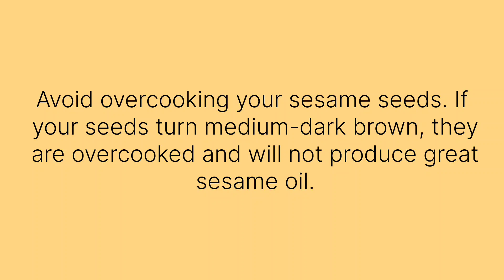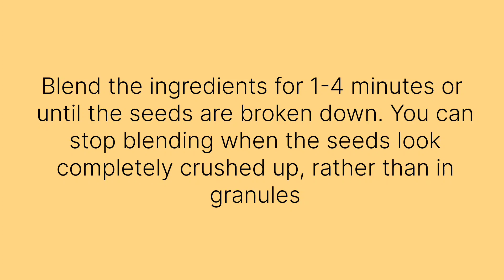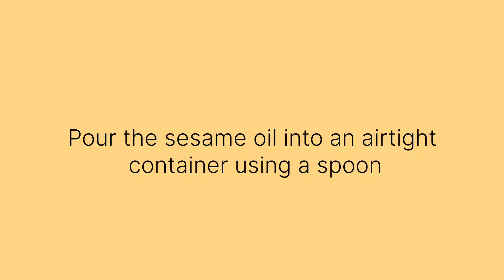How to make sesame oil at home - how to make sesame oil at home for hair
how to make sesame oil at home - how to make sesame oil at home.
how to make sesame oil diy at home, for skin elasticity and minimize hair loss || ntnp.
easy way to make sesame oil at home that you can use for cooking or for your hair and skin. in this video  you will learn how to make sesame oil at home!...
how much sesame oil can i make from sesame seeds?

how to make sesame oil. how to make sesame oil in 5 minutes.
how to make sesame oil at home | no additives added | homemade oil.
sesame oil recipe - aromatic chinese sesame oil chicken recipe | popular chinese confinement food. how to make sesame oil in 5 minutes.

sesame oil is a delicious and healthy fat to add to your diet.
easy way to make sesame oil at home that you can use for cooking or for your hair and skin.
2 tsp of sesame oil (amazon link - )..

🤔 are you using sesame oil correctly?
farmer and oil presser nam seon-sik spares no detail when it comes to making pure sesame oil from seeds grown on his farm at taebaek agricultural co.

just sharing simple way of making sesame oil..  sesame oil helps with bowel movement. 4 tbsp sesame oil.

the difference is it has the added aromatic sesame oil which makes it super delicious with a warm bowl of jasmine rice. sesame oil egg fried rice recipe cooking.
 properly stored homemade sesame oil can last up to 6 months or year...

how to make sesame oil at home.
 sesame oil is good for the heart. how to make sesame oil at home | no additives added | homemade oil.
are you using sesame oil correctly? how sesame oil is made — handmade.  make your own sesame oil at home with two ingredients only without additives added.